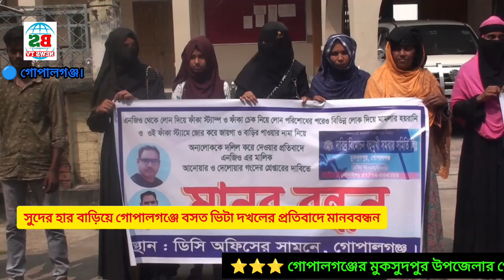সুদের হার বাড়িয়ে গোপালগঞ্জে বসত ভিটা দখলের প্রতিবাদে মানববন্ধন । Gopalganj Humanchain.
গোপালগঞ্জের মুকসুদপুর উপজেলার গোবিন্দপুর এলাকায় ঋনের টাকার সুদের হার বাড়িয়ে বসত ভিটা দখল, মামলা ও হুমকী দেয়ার প্রতিবাদে মানববন্ধন করেছে ভুক্তভোগী পরিবারসহ গ্রামবাসী। আজ সোমবার বেলা ১১টায় গোপালগঞ্জ জেলা প্রশাসকের কার্যালয়ের সামনে জড়ো হন ভুক্তভোগী পরিবার ও গোবিন্দপুর গ্রামবাসী।